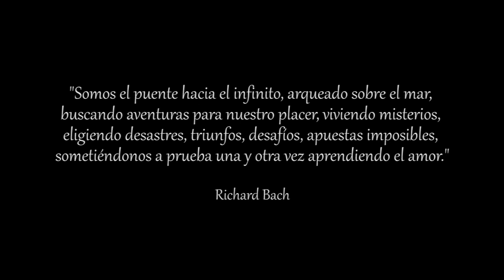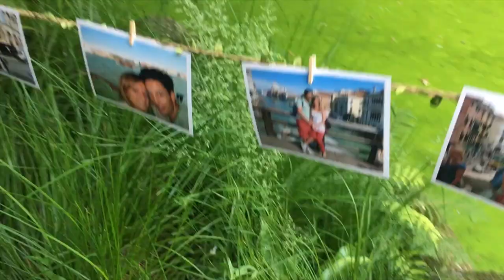Best marriage proposal ever! Elsa&Carlos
Marriage proposal Elsa&Carlos 10 June 2018 at Japanese Garden (Belmond Le Manoir)

Thank you to our friends Ana, Barbara and Renato :)

elsaycarlos get married on 3 August 2019